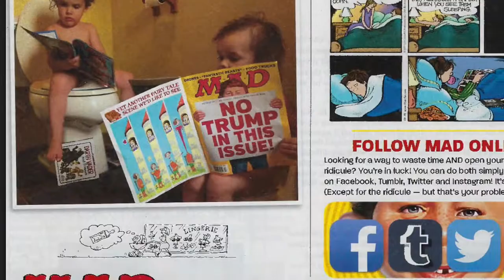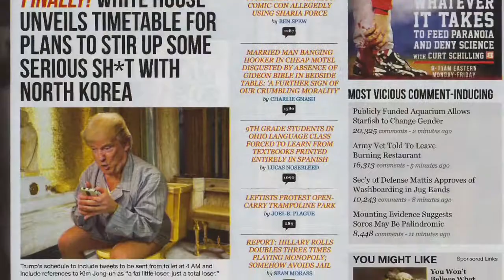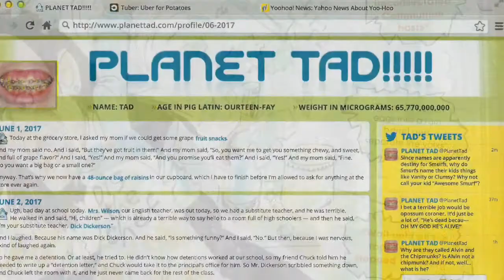Mad Magazine #546 Review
Like comics? I gotta lot you can purchase: